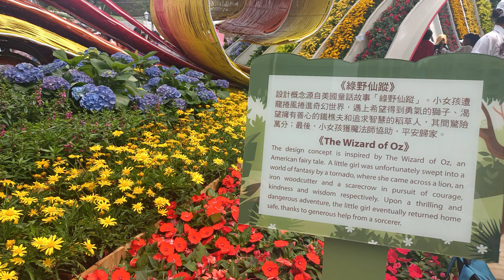wizard of Oz flower design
Hong Kong Flower Show 2024. one of the flowerist deisgned this Wizard of Oz.